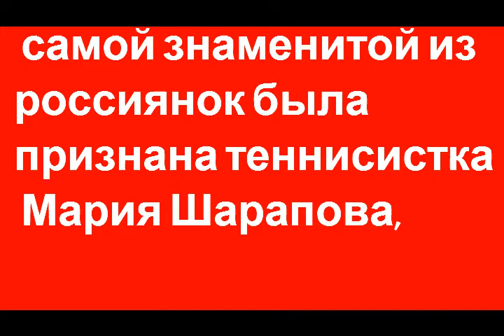Алина Загитова, Мария Шарапова по версии ESPN самые популярные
Алина Загитова, Мария Шарапова
ESPN третий год подряд составляет рейтинг самых популярных спортсменов мира.